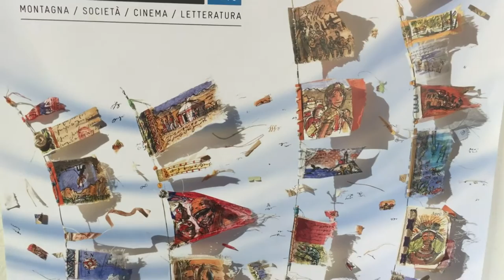Michele Tranquillini racconta il logo del 64° Trento Film Festival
Laboratorio creativo al Parco dei Mestrieri: intervista a Michele Tranquillini.